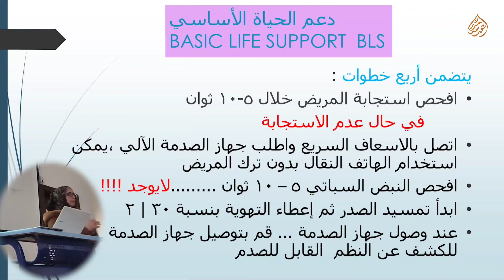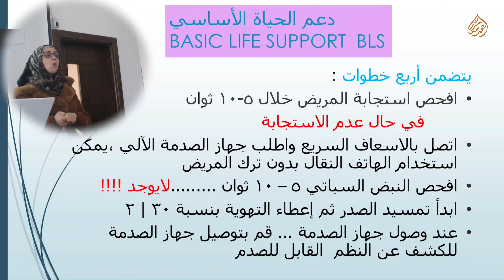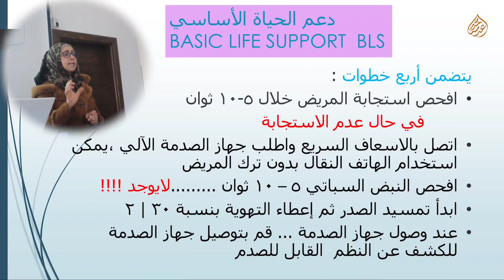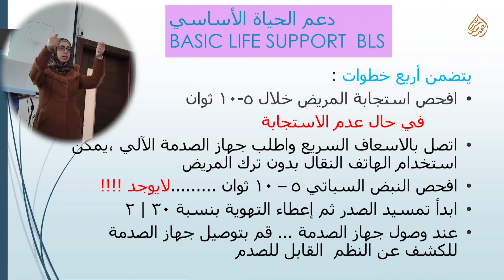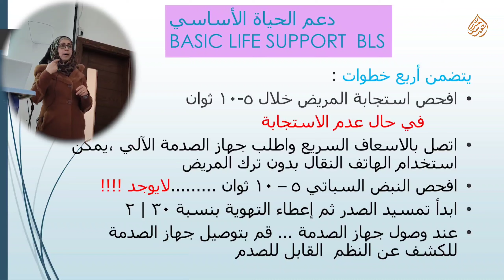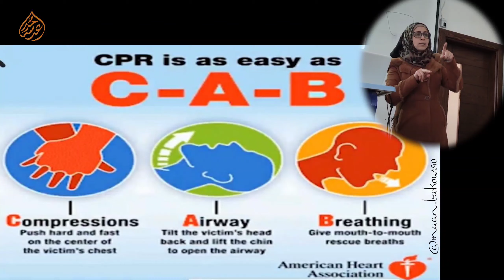BASIC LIFE SUPPORT {BLS} | CPR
الدعم الحياتي الاساسي في حالات توقف القلب
BASIC LIFE SUPPORT {BLS}

شكرا جزيلا على وقتك عزيزي 😘♥️♥️
الكورس قمت بمونتاجه وتجهيزه كفيديوهات ضمن عناوين رئيسية قدمها لحضرتك بقائمة تشغيل مستقلة تحسن ترجعلها ايمت ما حبيت
قام باعداد وتقديم هذا الكورس د.سحر لطوف ماجستير ودراسات عليا في التخدير والانعاش

الكورس باختصار رح يكون جزء اول وثاني🙃

🔴الجزء الاول : ٢٧ فيديو عن الانعاش وتفاصيله الدقيقة ومنها انعاش الحامل
🔴الجزء الثاني : حالات سريرية في الانعاش وعددها ٧ حالات
00:00 المقدمة
00:12 انترو
00:20 شو هو BLS
00:44 فحص استجابة المريض
01:29 اتصل بالاسعاف السريع
02:15 جس الشريان الشباتي
03:18 أبدا بتمسيد القلب
03:36 توصيل جهاز الصادم
04:18 C_A_B
05:49 الخاتمة

===(((لاتنسى تسوي شيء طيب اليوم)))===

ويمكنكم متابعة الفيديو لمعرفة التفاصيل الكاملة .
شكرا الك اذا استفدت باي مقطع من مقاطعي 🥰🥰🥰🥰🥰🥰🥰

كلمات مفتاحية
قثطرة مركزية
 قثطرة
تخدير انعاش
معن بكور
تخدير وعناية
تهوية الية
إعدادات المنفسة
اعدادات التهوية البدئية
تخدير عناية
وريد مركزي
 قثاطر
الرفرفة الاذينية
تمريض
Wpw
وولف باركنسون وايت
فتح وريد
اوردة محيطية
Vf
رجفان بطيني عديم النبض
رجفان بطيني
جراحة عظمية
النظم البطيني الذاتي
نظم الموت
استئصال ورم
رجفان اذيني واخذ الديجوكسين
ديجوكسين
تخطيط القلب الكهربائي ECG
心電圖
Electrocardiogram
استئصال ثدي
التسرع فوق البطيني ودور الادينوزين في انهاء النوبة النسارعية | SVT +PSVT | تخطيط القلب الكهربائي ECG
تنظير ركبة
كيف اتعلم تخطيط القلب
تخطيط القلب
انقلاب الذرى
Ecg
Svt
Psvt
Adenosine
موجة t في تخطيط القلب
تخطيط رسم القلب
تنظير رحم
انعاش قلبي رئوي
CPR
تنظير عين
ضغط الدم
ضغط الدم الشرياني
قياس ضغط الدم
جراحة قلبية
تخدير مرضى السكري
تخدير مرضى القلبية
ماء العين البيضاء
قثطرة وريدية
قثطرة واسعة اللمعة
فتح وريد
ابرة الظهر إبرة الظهر
بنس ماجيل
انعاش قلبي رئوي
انعاش وتخدير
كل يوم معلومة طبية
طبيات
حقن سمنت
ملاط عظمي
الملاط العظمي
Sment
جراحة عصبية
جراحة العمود الفقري
المناظير الفيديوية
مناظير الحنجرة
تنظير الحنجرة
عملي التخدير
طب بشري
دراسة التخدير في سوريا
دراسة التخدير
ممرضون
تمريض
Combi tube
King tube
GUM ELASTIC BOUGIE
معدات تدبير الطريق الهوائي
البوجي
بوجي
الصادم الكهربائي
الصدم الكهربائي
محاضرة عن الصدم
محاضرة عن الصادم الكهربائي
نقل الدم
الرجفان الاذيني
علاج الرجفان الاذيني
استخدام الديجوكسين في الرجفان الاذيني

تدبير امراض القلب

كيس الدم

Dc skock
External Defibrillation
AnaesthesiaPerfect
oddlysatisfying Anaesthesia Anestezi OperatingRoom
Anestesia
medstudent
resident
SRNA
nurse
nursesofinstagram doctorsofinstagram nurseanesthesiologist
medschool
Anesthesialife
ORLife
CRNA
Corona
Covid-19
Anesthesiologist
Anesthesia
Anesthesiology
medicine
healthcare
nurseanesthetist
SRNAlife
Organization
анестезия
Anästhesie
anestesista
anesthesiatech
intubation
icu
cvc
حصار القلب
حصارات القلب
اسال سين
برنامج سين
كيتامين
ثيوبنتون الصوديوم
تخدير عام
أدوية التخدير
ادوية التخدير
نازدونال
بنتونال الصوديوم
ثيوبنتال
ادوية
ادوية التخدير
أدوية الاعصاب
منومات التخدير
منوم
منومات
كوليكيوم
كوليكيوم التخدير
تدبير الطريق الهوائي
معدات التخدير
غرفة العمليات
غرف العمليات
تخدير وانعاش
عناية وعمليات
عناية مركزة للاطفال
تطبيق طبي
اكثر من 50الف سؤال طبي
General anesthesia
全身麻醉
تخديريون
تخدير وعناية مركزة
طلاب التخدير
طلاب تخدير
ضغط الدم
تقييم الجهاز القلبي
التقييم السريري
طب التخدير والتقييم الطبي
الضغط الدموي
كيف اقيس ضغط دم مريضي
قياس ضغط الدم
ضغط الدم الشرياني
اللهم تقبل عملنا في سبيلك واجعله خالصا لوجهك الكريم